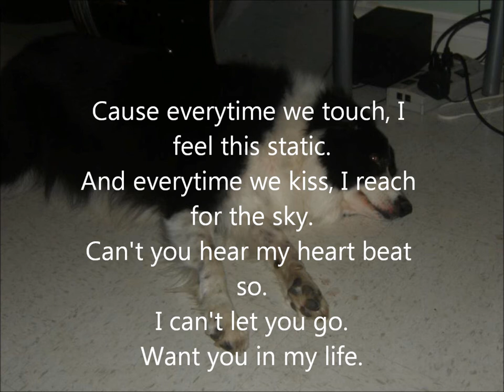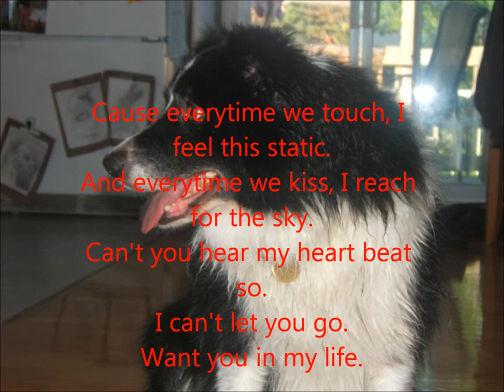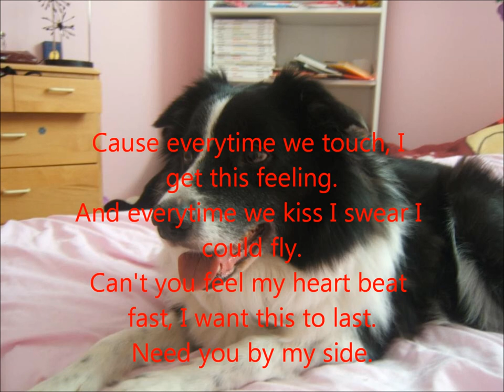Everytime We touch Cascada lyric Border Collie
Everytine We Touch Cascada Lyric and Photos Border Collie